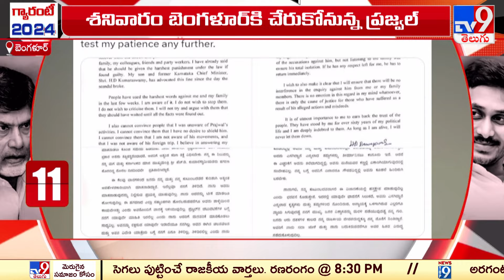ముందస్తు బెయిల్‌ పిటిషన్‌ దాఖలు చేసిన Prajwal Revanna - TV9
ముందస్తు బెయిల్‌ పిటిషన్‌ దాఖలు చేసిన ప్రజ్వల్‌ రేవణ్ణ - TV9